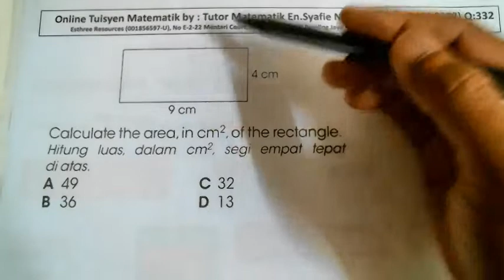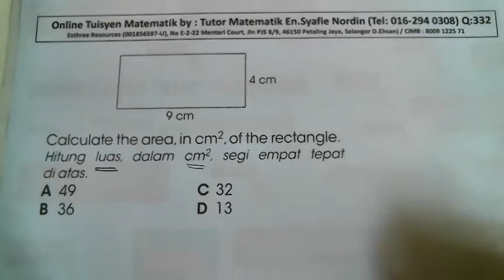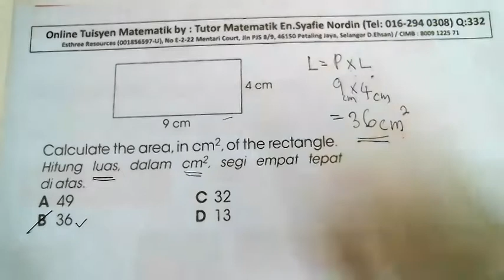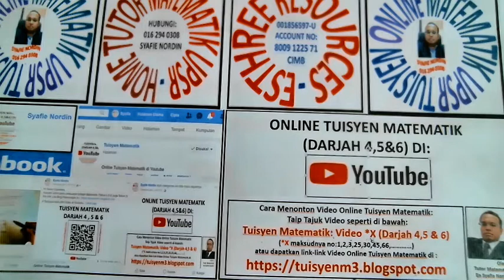Tuisyen Matematik: Video 332 (Darjah 4,5 & 6)